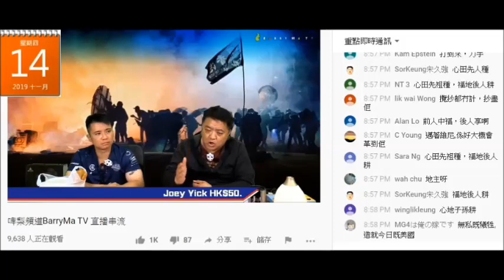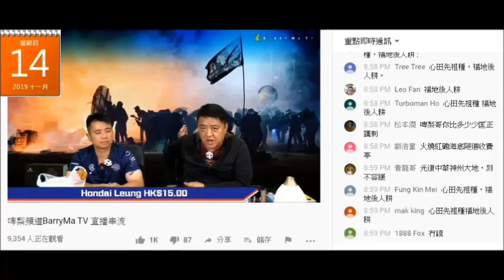20191114 啤梨晚報撚屌馬健賢屌腦殘唔搞Mm2h，又呃腦殘20-30萬港紙就夠，又吹2月團剩4個位，廢撚柒閪蟲林匡正唔去2月團